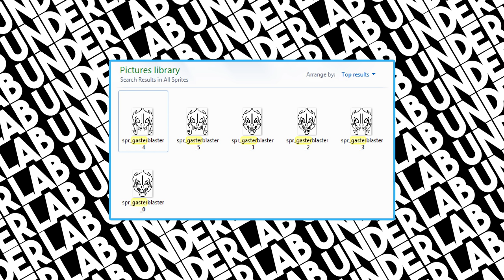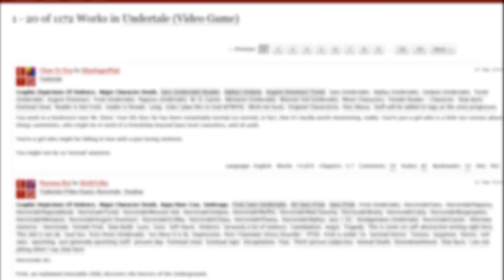Everything There is to Know About Sans From Undertale | UNDERLAB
Sans is a BONEa fide badass, and one with a lot of secrets! This video attempts to compile the most interesting aspects of his character, and give potential explanations wherever possible. Naturally, it's also quite HUMERUS as it's full of bone puns (OH GOD PLEASE HELP ME - Papyrus)!

You won't find literally every little detail about Sans here, only the intriguing parts. But, uh, "Some of the Things There is to Know About Sans" isn't nearly as catchy a title, is it? Also, IS SONS NESZ?!?! Uggh...

Sans sprite used in thumbnail coloured by RubixCraft